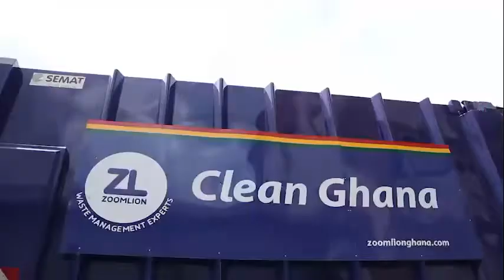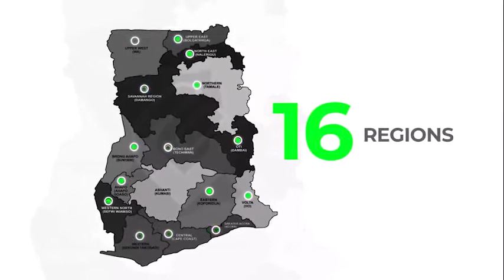GOVERNMENT DONATED FIVE HUNDRED ZOOMLION TRACKS (PRESIDENT AKUFO ADDO )